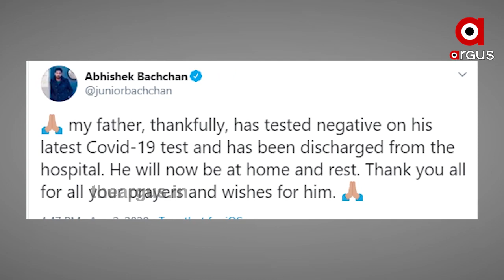ସୁସ୍ଥ ହେଲେ ବିଗ ବି ଅମିତାଭ ବଚ୍ଚନ...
କୋରୋନାକୁ ମାତ ଦେଇ ସୁସ୍ଥ ହେଲେ ବିଗ ବି ଅମିତାଭ ବଚ୍ଚନ । ନାନାବତୀ ହସ୍ପିଟାଲରୁ ଆସିଲା ଖୁସି ଖବର । ବିଗ ବି ଅମିତାଭଙ୍କ କରୋନା ରିପୋର୍ଟ ନେଗେଟିଭ ଆସିଛି.
TheArgus National Bollywood Amitabh_Bachan Covid_NegativeWatch all the current, latest and breaking news only on "TheArgus.in" LIVE TV. The one-stop destination for LIVE news on politics, entertainment, sports, gadgets, and business.